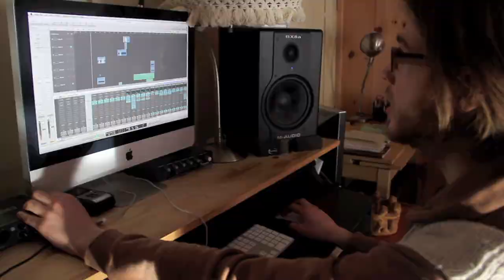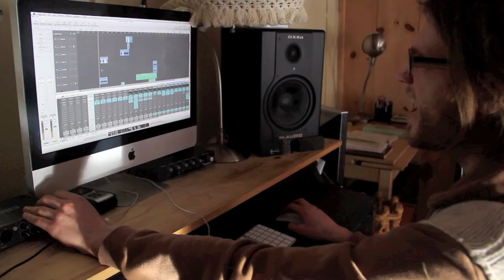Prismatic Mantis' New Album, Swords Of Truth (Promo)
Prismatic  Mantis
Swords  Of  Truth